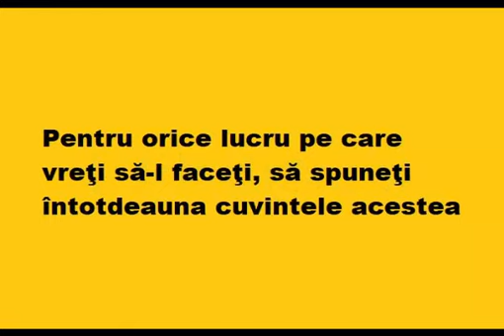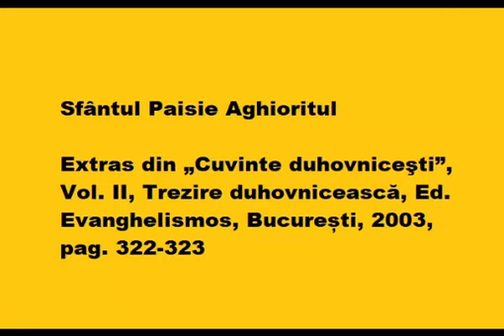Pentru orice lucru pe care vreţi să-l faceţi, să spuneţi întotdeauna cuvintele acestea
Sfântul Paisie Aghioritul

Extras din „Cuvinte duhovniceşti”, Vol. II – Trezire duhovnicească, Ed. Evanghelismos, București, 2003, pag. 322-323.